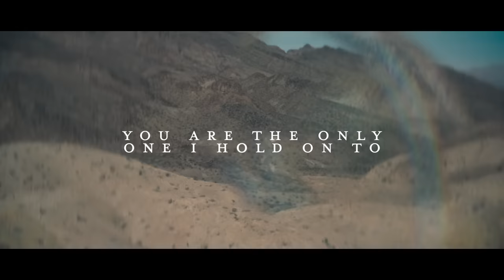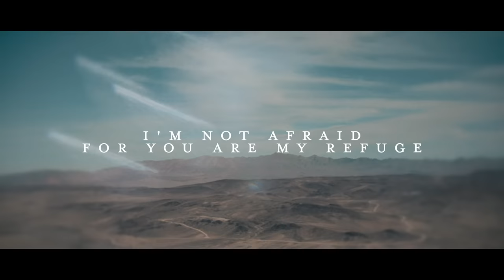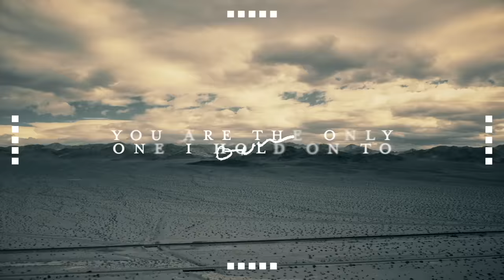Skillet - Refuge (Official Lyric Video)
The Official Lyric Video for Skillet's single "Refuge" - from their album Dominion - available now.